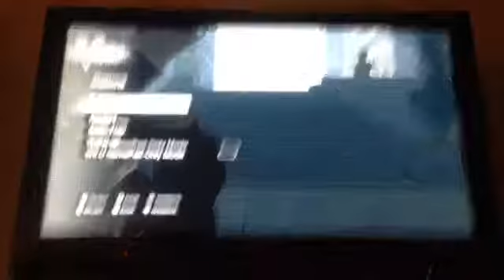Watch dogs ep.3 Alone